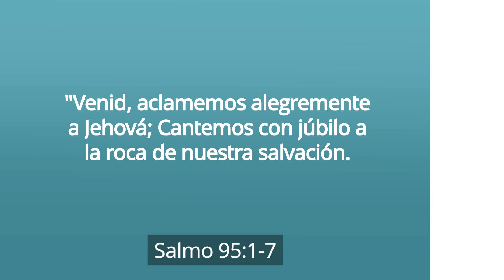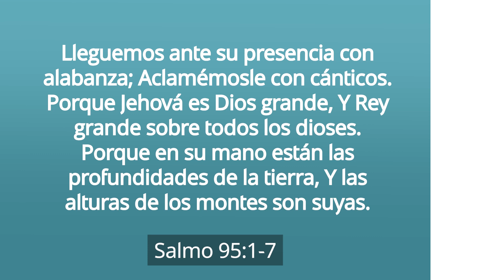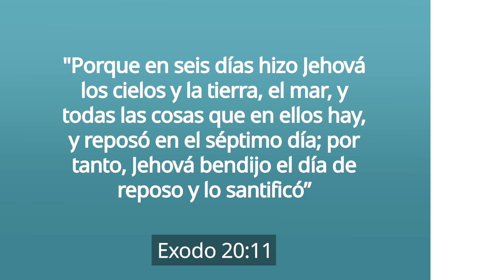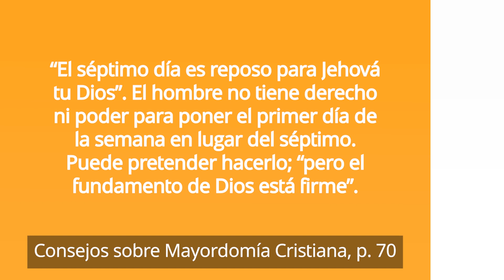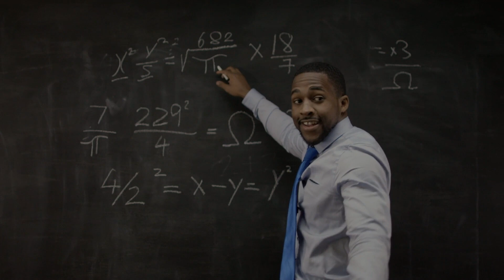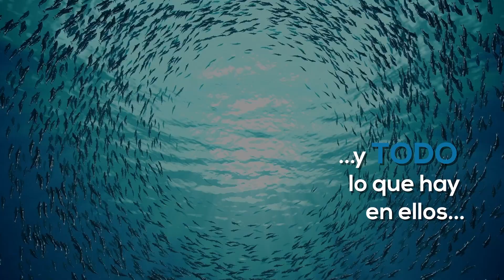Creación y Adoración [¿Por qué están Unidos?] – Pastor Ted Wilson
Mañana, 23 de octubre, es el Sábado de la Creación El Pastor Ted Wilson te invita a visitor y descargar los materiales disponibles, en creationsabbath.net.

La creación es un tema tan importante que se encuentra en numerosos lugares a lo largo de la Biblia. En el Salmo 95:1-7 leemos: "Venid, aclamemos alegremente a Jehová; Cantemos con júbilo a la roca de nuestra salvación. Lleguemos ante su presencia con alabanza; Aclamémosle con cánticos. Y continúa diciendo, “Porque Jehová es Dios grande, Y Rey grande sobre todos los dioses. Porque en su mano están las profundidades de la tierra, Y las alturas de los montes son suyas. Suyo también el mar, pues él lo hizo; Y sus manos formaron la tierra seca. Venid, adoremos y postrémonos; Arrodillémonos delante de Jehová nuestro Hacedor. Porque él es nuestro Dios; Nosotros el pueblo de su prado, y ovejas de su mano."
¡Dios quiere que recordemos que Él es nuestro Creador y que le pertenecemos! En ninguna parte es esto más evidente que en el corazón de los mensajes de los tres ángeles, que se encuentran en Apocalipsis 14:6-7: "Vi volar por en medio del cielo a otro ángel, que tenía el evangelio eterno para predicarlo a los moradores de la tierra, a toda nación, tribu, lengua y pueblo, diciendo a gran voz: Temed a Dios, y dadle gloria, porque la hora de su juicio ha llegado; y adorad a aquel que hizo el cielo y la tierra, el mar y las fuentes de las aguas."

Observamos que la creación y la adoración están estrechamente ligadas en estos dos versículos. Debemos adorarlo a Dios nuestro Creador.

Esto hace eco del cuarto mandamiento donde leemos en Exodo 20:11, que dice: "Porque en seis días hizo Jehová los cielos y la tierra, el mar, y todas las cosas que en ellos hay, y reposó en el séptimo día; por tanto, Jehová bendijo el día de reposo y lo santificó”

De hecho, la creación y la adoración están íntimamente relacionadas. Se unen en el sello de Dios de la creación y la redención, el sábado.

Como comenta Elena de White, "El séptimo día es reposo para Jehová tu Dios”. El hombre no tiene derecho ni poder para poner el primer día de la semana en lugar del séptimo. Puede pretender hacerlo; “pero el fundamento de Dios está firme”. Las costumbres y las enseñanzas de los hombres no disminuirán la vigencia de la ley divina. Dios ha santificado el séptimo día. Esa porción específica de tiempo puesta aparte por Dios mismo para el culto religioso, continúa siendo tan sagrada hoy como cuando fue santificada por primera vez por nuestro Creador. {CMC 70.2}

Que Dios te bendiga de una manera especial este sábado mientras encuentras reposo en Él.